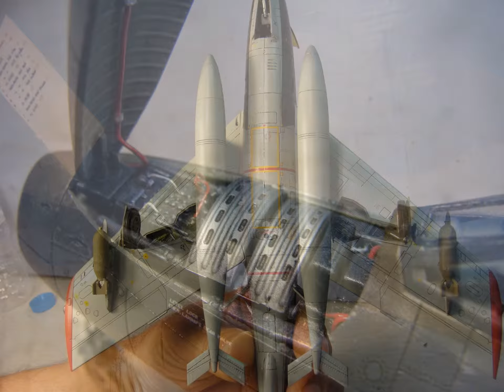STATIC MODEL KIT F104 MIRAGE2000 MIG29 F84F T33 F1MIRAGE F16 A7CORSAIR F4PHANTOM